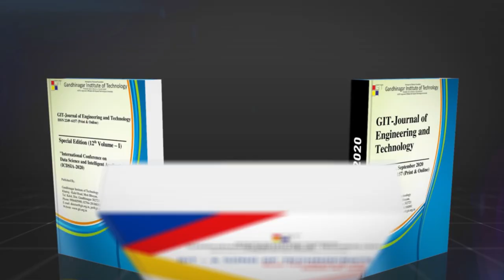GIT E RESOURCES - Trailer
Gandhinagar Institute of Technology proudly presents a trailer of our three E-Resources
GIT - Journal of Engineering and Technology JET 2020 (ISSN 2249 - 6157)
JET Special Edition ICDSIA-2020 (ISSN 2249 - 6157)
and
GIT Annual Magazine - A Song of Technocrats

A drive through finest collection of activities and quality research work summed up in three different volumes.

Launching the volumes very soon...